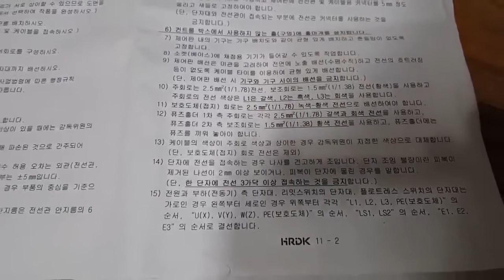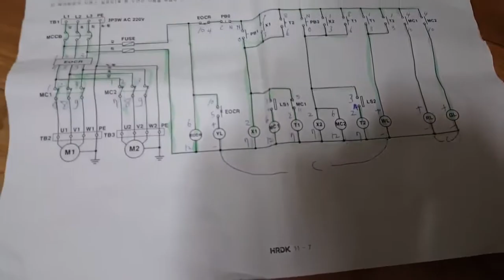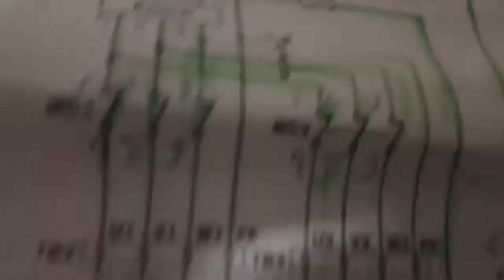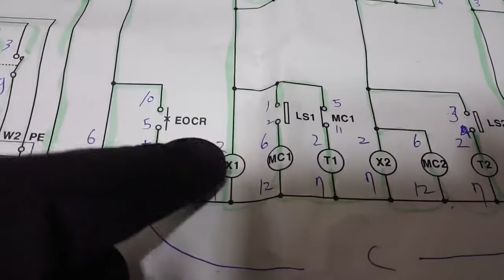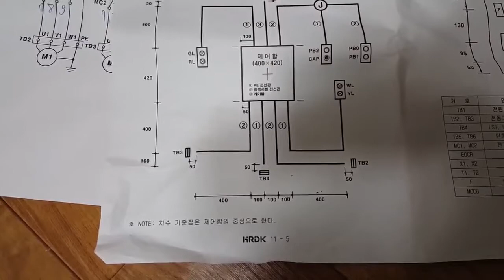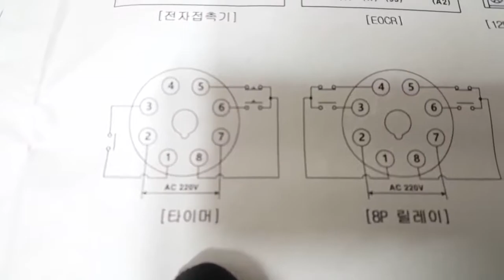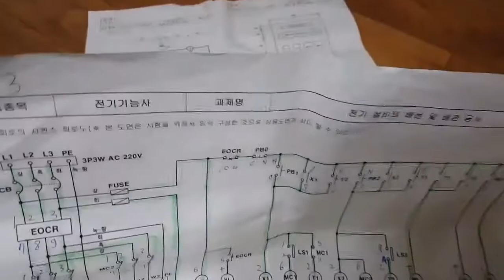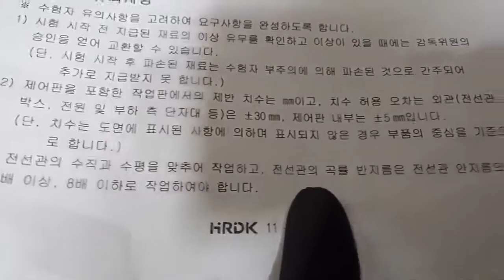전기기능사 실기 실제 문제지와 넘버링 요령과 팁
플렉시블 전선관 커넥터는 회로도 요구대로 다 사용해도 1개가 남기에 커넥터가 남았다고 당황해 할필요가 없습니다. 시험지 크기는 B4크기가 아닌  A3사이즈 입니다.